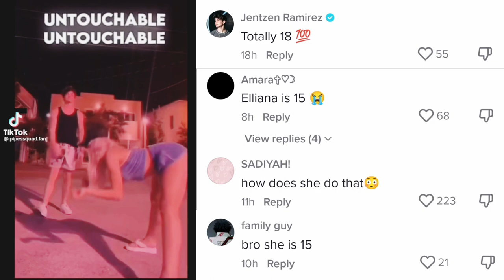Elliana Walmsley CAUGHT TW*RKING and Showing Her PRIVATE PART?! 😱**With Proof** | Piper Rockelle tea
This video is about JELLIANA (Elliana Walmsley & Jentzen Ramirez).

Nophie,
Piper Rockelle,
Gavin Magnus,